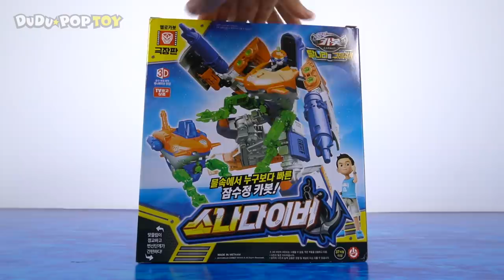Hello Carbot movie Sky-gunner, Sonar-diver transformers! Go! | DuDuPopTOY